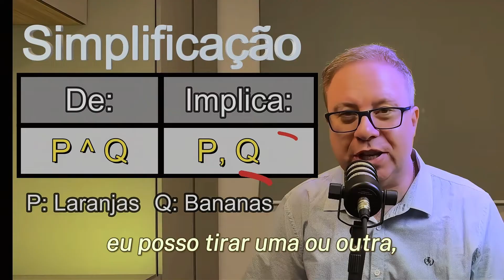Regras de Inferência - Inferências Lógicas - (Raciocínio Lógico Matemático) - EP 14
Vídeo didático que explica as 5 principais Regras de Inferência: Modus Ponens; Modus Tollens; Conjunção; Simplificação; Adição.
Nas regras de Inferência, a partir de uma ou duas proposições verdadeiras conseguimos inferir outra proposição verdadeira.
Neste vídeo também explicamos a diferença entre as Regras de Equivalência e as Regras de Inferência.

0:00 Introdução
0:29 Regras de Inferência
0:54 Modus Ponens
2:14 Modus Tollens
3:21 Conjunção
4:18 Simplificação
5:02 Adição
5:46 Diferenças entre Regras de Equivalência e Regras de Inferência
6:47 Considerações Finais